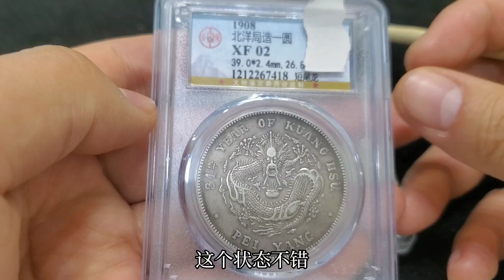好心請同事喝酒，沒想到反被舉報，工作也丟了，只能拿來銀圓救急【小楊銀元收藏】